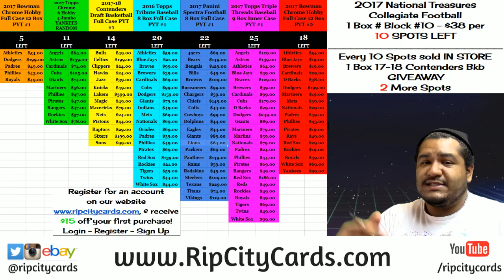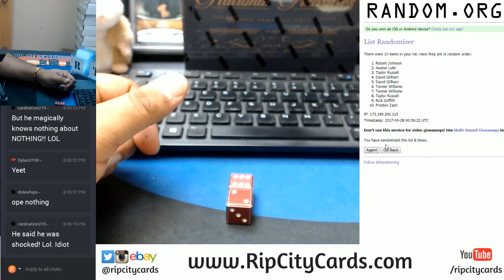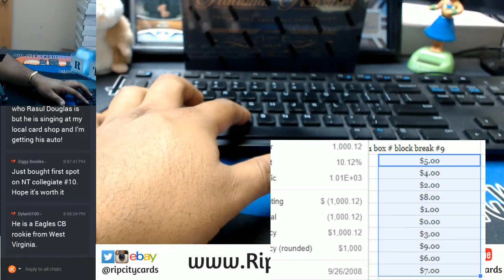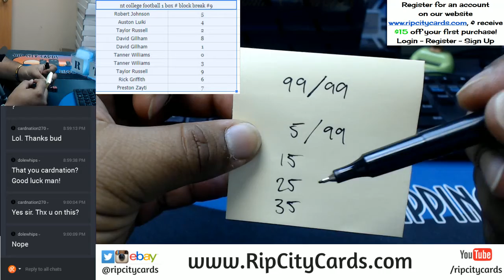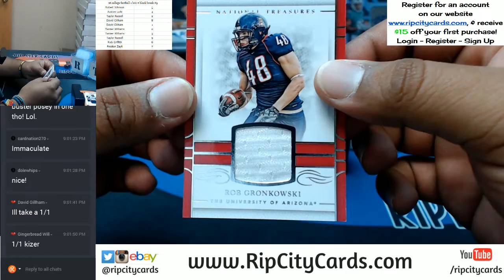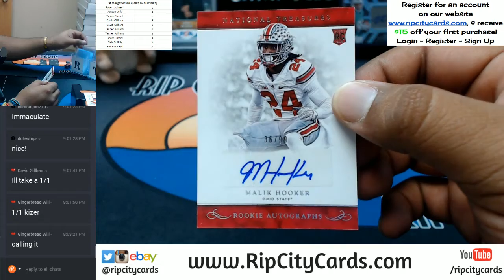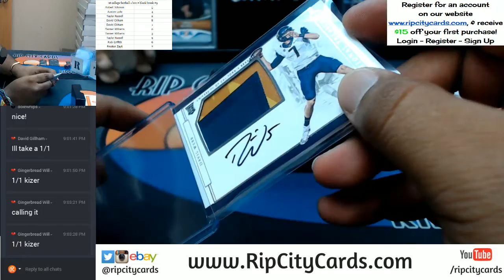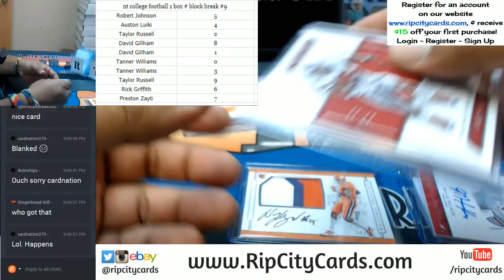2017 National Treasures Collegiate Football Number Block Break #9 RCC 09272017